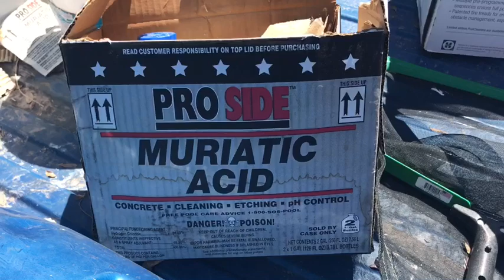Adjusting Ph and Alkalinity in your pool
In this episode I will show you how simple it is to increase or decrease the pH and alkalinity of your swimming pool.

CLICK HERE to order a 15lb Tub of Soda Ash (Sodium Carbonate)

CLICK HERE to order a 1 gallon jug of Muriatic Acid
or
CLICK HERE to order a 4x1 gallon pack of Muriatic Acid

Hope you’ll subscribe to my channel and also, please check out my for exclusive DIY pool maintenance tools and more direct and priority communication with my for your pool maintenance needs.

DIY Pool Care